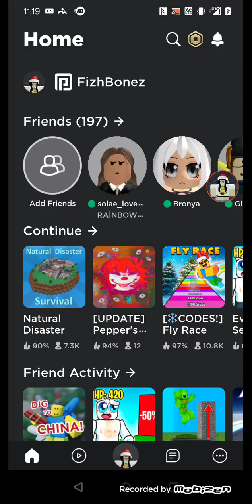Just a no commentary play through of natural disaster survival in Roblox ( read desc )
Sorry it's stuck up and down, I'll record another one when I actually am in the game not go into at the beginning.
No commentary, no editing, just the game n' shit.
Sorry for not uploading my bad, I just got very caught up in school and life. I will make another video like this in due time. I love you all, my dear bone clan ! ( yes I'm calling my subscribers "bone clan" lol )